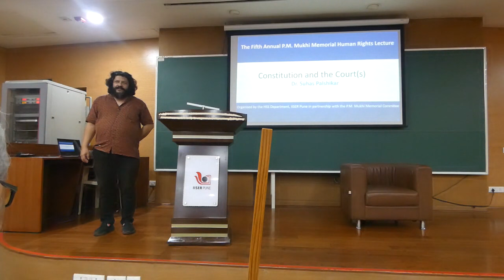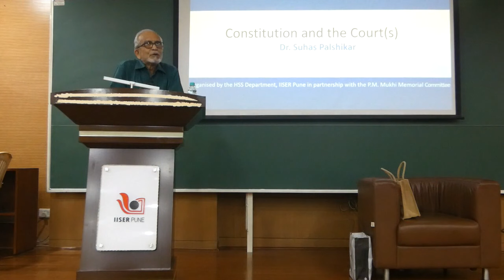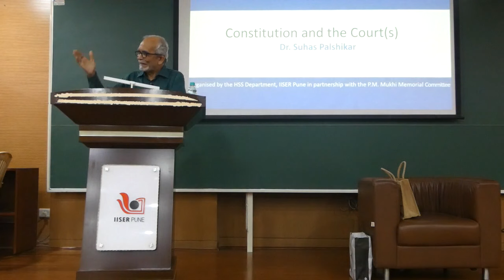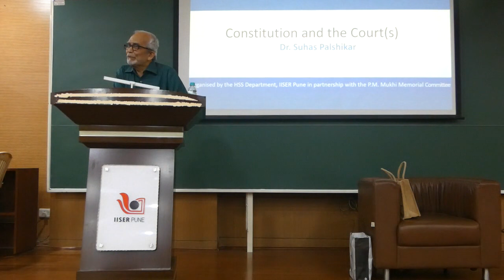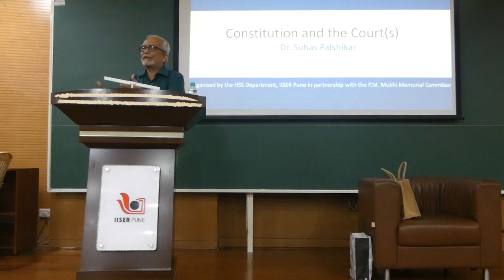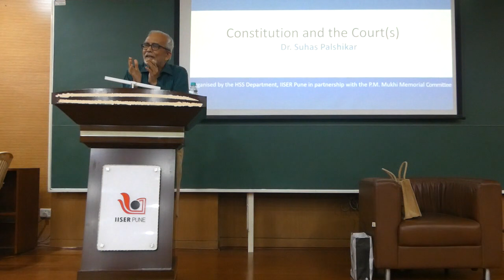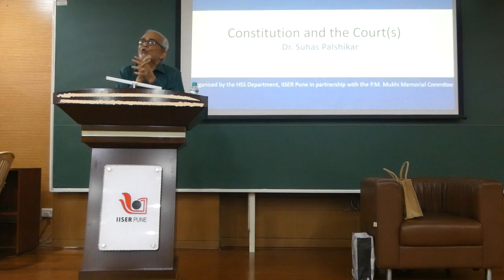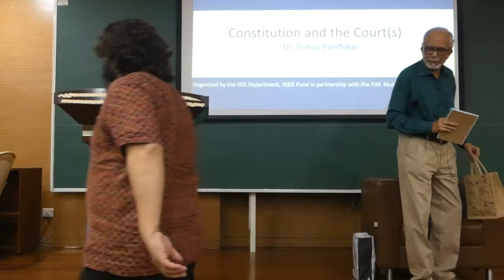5th P.M. Mukhi Memorial Lecture by Dr. Suhas Palshikar, Professor (Retd.) of Political Science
The Fifth Annual P.M. Mukhi Memorial Public Lecture, "Constitution and the Court(s)", delivered on October by Dr Suhas Palshikar, Professor (Retd.) of Political Science and Chief Editor, Studies in Indian Politics.